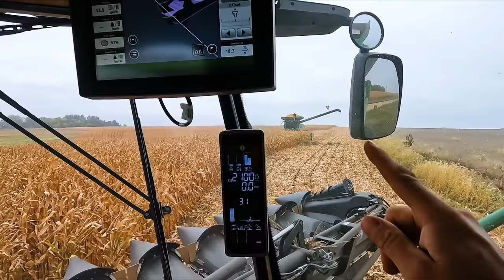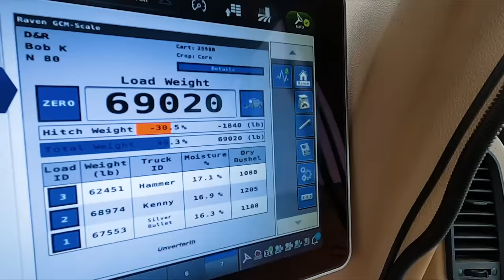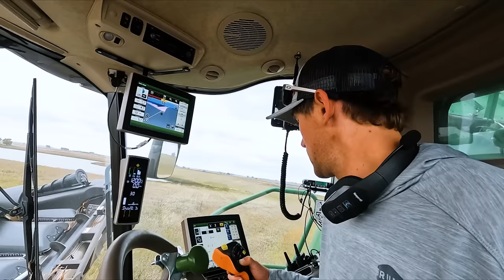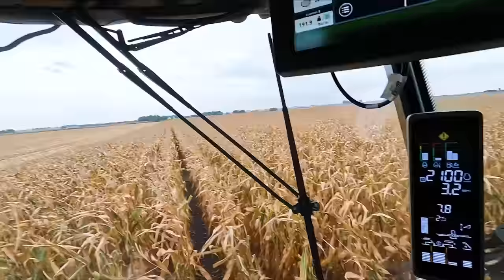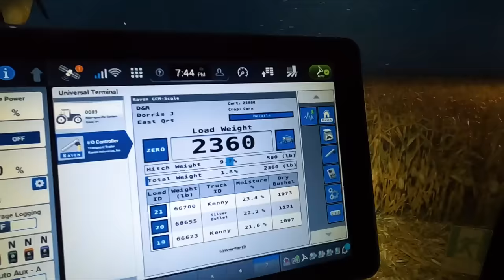Corn Harvest Is Going Great Thanks For Asking!! #3